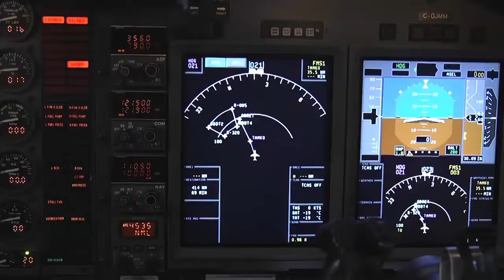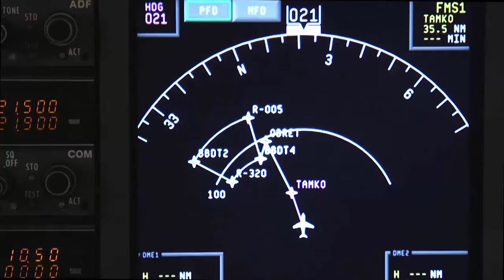AerospaceU presentation - DO-178 online course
DO-178 is a guideline that addresses the security of safety-critical software used in certain airborne systems. The basic learning objectives of the course are:
- To provide students with an overview of the reasons for certification processes;
- To outline how those certification processes are applied;
- To demonstrate how the certification processes are handled, on a case by case basis.

The course is constructed gradually, systematically, and in stages of why, what, and how and includes regulations, process constraints, and demonstration of compliance.